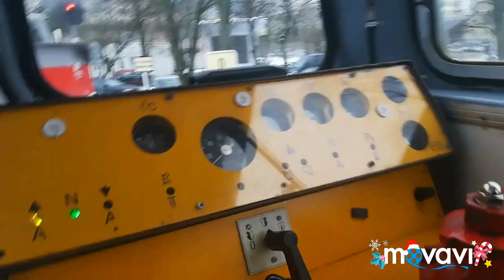Трейлер "Зимних покатушек на ТУшках" / Trailer "Winter ride at children railroad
Вот, начинаю делать очередной большой, нет, ОГРОМНЫЙ видос, да ещё и с моей озвучкой) да да, вам не послышалось в моей группе в ВК было голосование, и 80% из 19 человек, так что в скорем времени у вас появится огромнейший видос на подобии и видоса Покемона про музей в Питере, только у меня про ДЖД в Минске)

Интересный факт : видео называется по английски, по другому не "Зиминие покатушки на ТУшках", а "Зимняя поездка на детской железной дороге")

Музыка из видео : - We won't be alone

This video will be fantastic!)

Now enjoy watching friends! :)